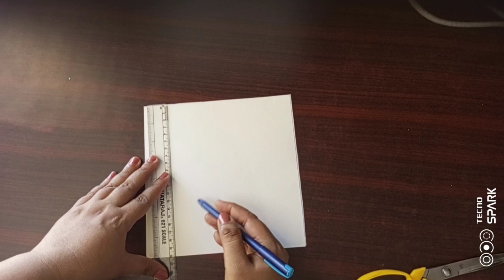डोर मेट बनाएं पुराने कपड़ों से 3door mat with patch work easy method step by step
वीडियो में मैंने पुराने कपड़ों से 3D डोर मेट बनाया है अगर आप भी पुरानी चीजों से पुराने कपड़ों से कुछ नया बनाना चाहते हैं तो प्लीज मेरे चैनल को सब्सक्राइब जरूर कीजिएगा और वीडियो को भी लाइक कीजिएगा ताकि आने वाले समय में मैं आपके लिए ऐसी ही वीडियो लेकर आ सकूं मैंने यह चैनल अभी शुरू किया है प्लीज मेरा मनोबल बना बढ़ाने के लिए वीडियो को लाइक और कमेंट जरूर कीजिएगा ताकि मेरा मनोबल बढ़ सके मेरा और मैं ऐसी ही वीडियो और बनाऊं अगर आपने मेरी पूरी वीडियो देखी तो उसके लिए आपका बहुत धन्यवाद